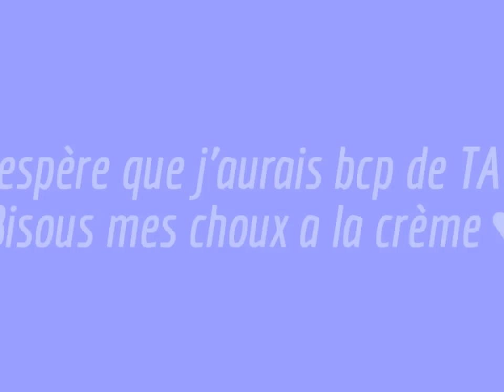♥Ouverture De Ma FAQ Pour Mes 220 Abonnées ♥ ! [Ouverte] .